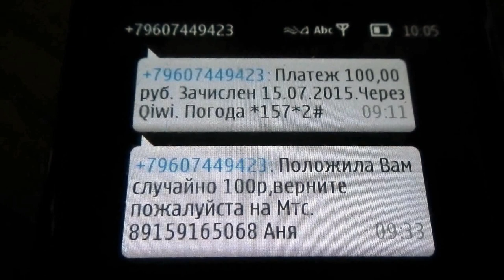89159165068 // 89607449423 // Мошенники // смс мошенники // //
Приходят липовые "платежи". Проверив баланс выясняем отсутствие платежа в указанном размере 100 рублей. СМС о "платеже + СМС с просьбой вернуть, вот и весь мошеннический бизнес.
Kirov Russia // Киров Кировская область
2015
мтс
vnc